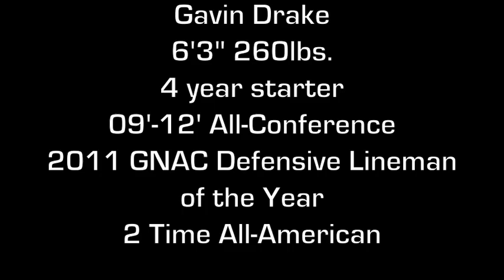Gavin Drake Football Highlight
Western Oregon #8 Gavin Drake football highlights.